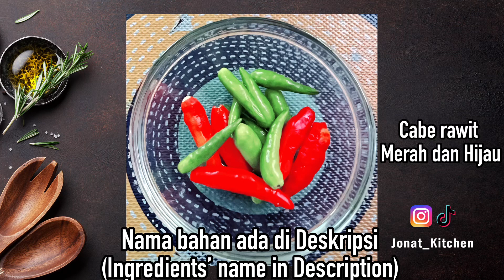Baru Tahu, Masak Begini Enak Juga 😋🤤 - Tumis Kerang Dara Bumbu Kuning Ala Jonat Kitchen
Tumis Kerang Dara Bumbu Kuning

Bahan-bahannya:
- 1 kg Kerang Dara
- 5 Cabe Rawit Merah
- 10 Cabe Rawit Hijau
- 2 lembar Daun Salam
- 1 batang Sereh
- 1 ruas Jahe
- 1 sdt Gula Pasir
- 1 sdt Penyedap Rasa
- 1 sdt Garam
- Minyak Sayur
- Air Putih

Bahan-bahan halus:
- 5 siung Bawang Merah
- 5 siung Bawang Putih
- 1 ruas Lengkuas
- 2 ruas Jahe
- 2 ruas Kunyit
- 4 biji Kemiri
- 1 sdt Ketumbar bubuk
- Air Putih

Selamat Mencoba
Sautéed Mussels with Yellow Seasoning

Ingredients:
- 1 kg of Dara Clams
- 5 Red Cayenne Pepper
- 10 Green Cayenne Pepper
- 2 bay leaves
- 1 stalk of Lemongrass
- 1 segment Ginger
- 1 tsp Sugar
- 1 tsp Flavoring
- 1 tsp Salt
- Vegetable oil
- Water

Grinded Ingredients:
- 5 cloves of Red Onion
- 5 cloves of Garlic
- 1 segment Galangal
- 2 segments Ginger
- 2 segments Turmeric
- 4 candlenuts
- 1 tsp coriander powder
- Water

Good luck If you have questions, please write in the Comments column.